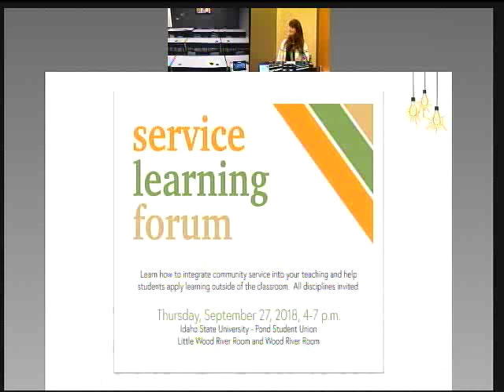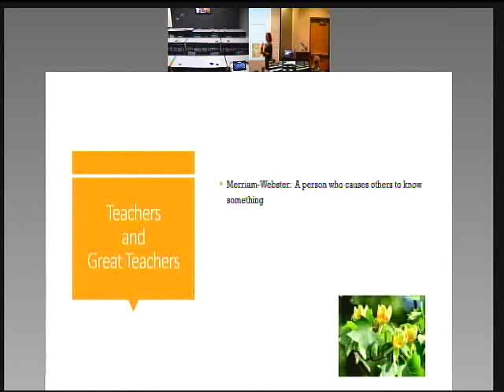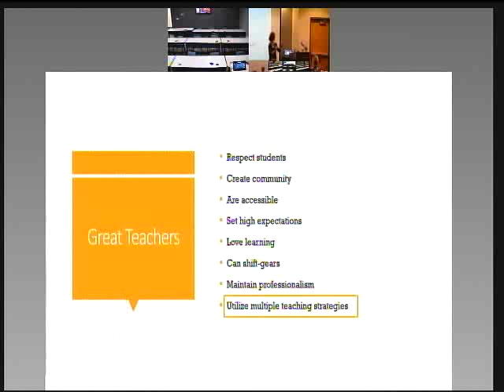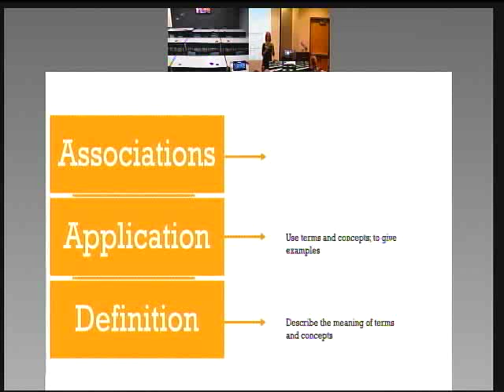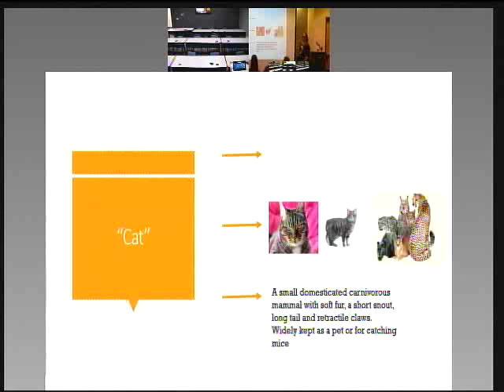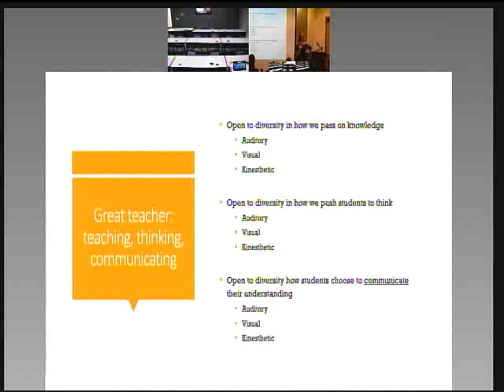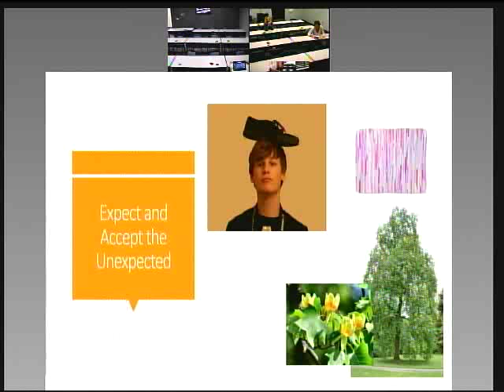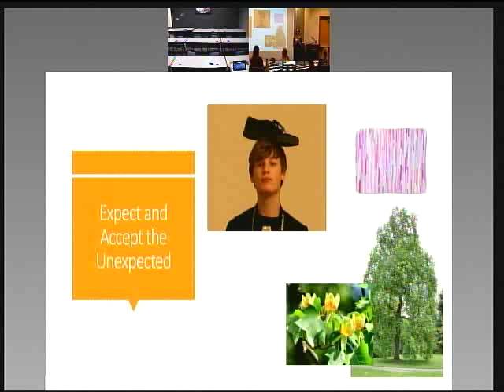Great Ideas In Teaching Series - Dr. Donna Lybecker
Dr. Donna Lybecker, Professor of Political Science at Idaho State University, shares her Great Ideas in Teaching with: "Teaching to Create Communicators."